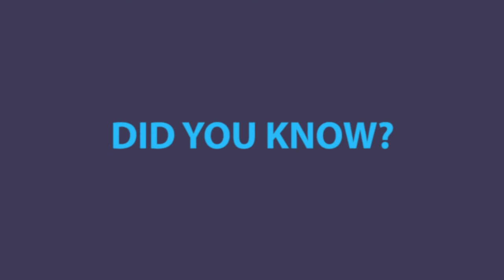DON'T BE A JUDGE | STAND UP TO BULLYING | World of Xploration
Howdy Explorers, Todays video Don't be a judge stand up to bullying, looks at the effects of bullying has on disabilities.

We look into a new metephor for the world and our life journey in this video also we have a blog post going further into this over on my blog link here -

The Story of World of Xploration [WOX]

World of Xploration or WOX for short. is a fun journey of discoverer, as your content creator is having a huge battle with life.As he suffers from Anxiety, Autism and Hidden Disabilities which make the world seem very confusing and loud sometimes. So World of Xploration is a personal social outlet to help with my battle with life.

The WOX Community

The Source Centre

Images from
Google Images
World of Xploration
Pexel